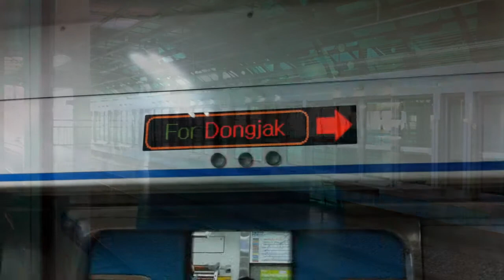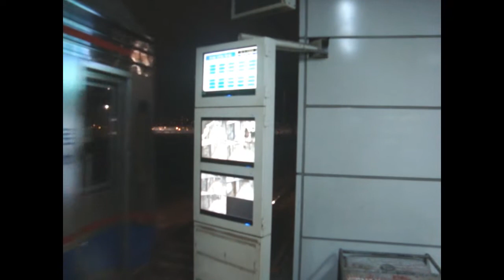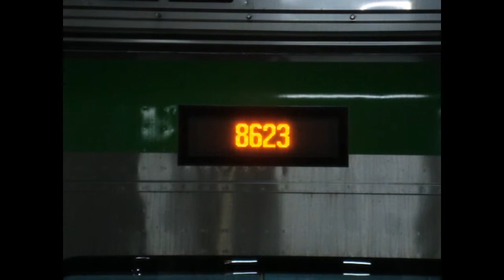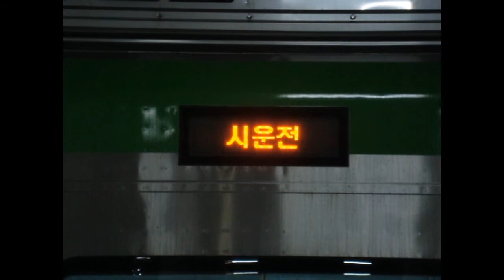Seoul, South Korea (한국철도공사/수도권 전철) Railfanning - January 2012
Here are various videos taken in January 2012, featuring the Seoul Metropolitan Subway system and the Korea Railroad Corporation (Korail)! At this time, the "ITX-Cheongchun" (ITX-청춘) service was about to be launched, so the trains for the service were being tested. Retired 2nd generation Korail 1000-series ("중저항") cars and Korail "Diesel Hydraulic" (새마을형 디젤 액압 동차) cars (for Saemaeul Class train services) can be seen running, as well as Korail Alstom/Rotem KTX-1 & Hyundai Rotem KTX-2 (KTX-Sancheon/KTX-산천) cars prior to their renumbering, Rotem/Hyundai Rotem Korail 321000-series cars awaiting conversion to other car types, the former Jungang Line, and stations as they appeared prior to the installation of screen doors.